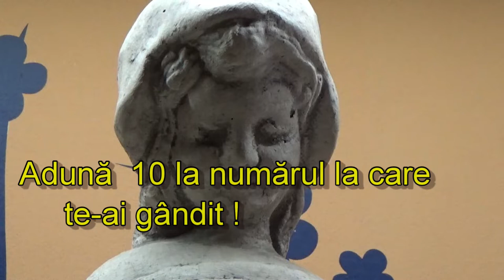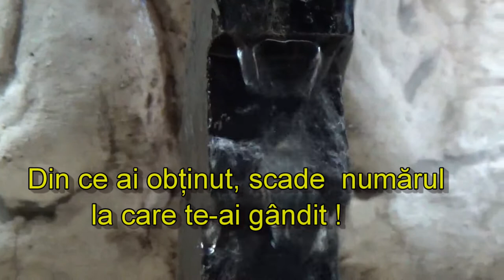magia numerelor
așa ceva NU ai văzut !